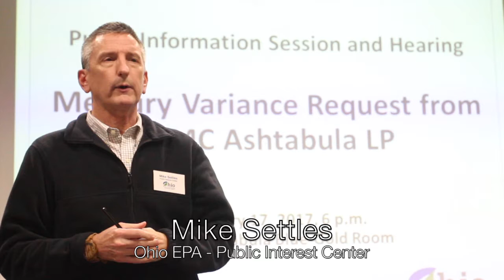2017 AC The Ohio EPA public hearing at Kent State University-Ashtabula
The Ohio EPA held a public hearing Tuesday, Jan. 17, 2017 at Kent State University - Ashtabula in regard to a mercury variance request submitted by EMC Ashtabula LP.